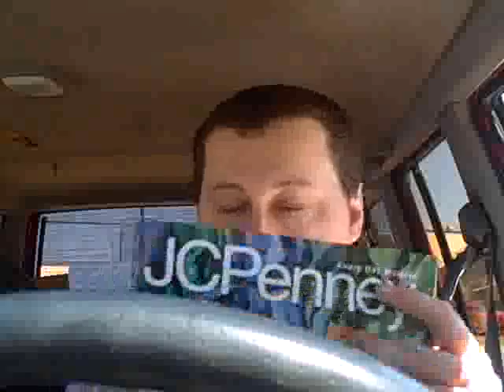FIVEAWESOMESTUDS NO MORE (DAY 1 OF DAILY SUMMER VLOGS) 2/2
My Intro for the Daily Summer Vlogs!